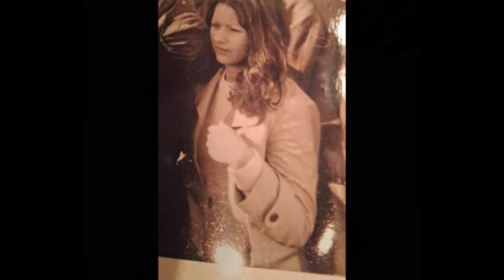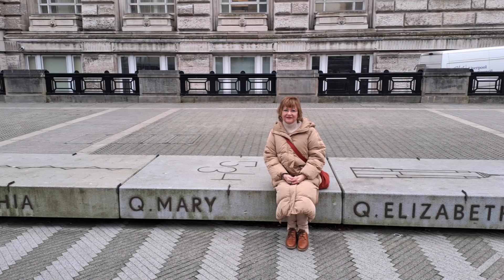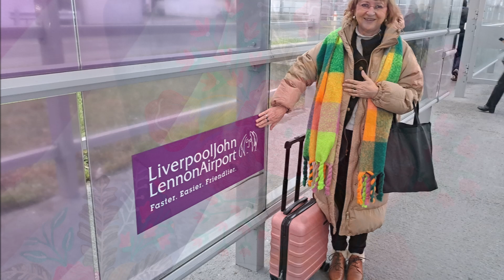Herzallerliebste Stefanie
Peter  Backhausen  Musik  &  Instrumente.